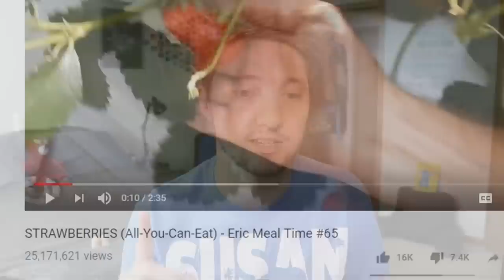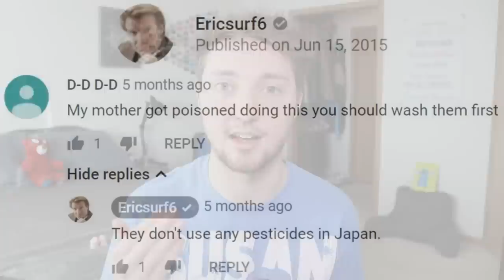Why I make YouTube Videos - Thanks Scott Cramer~!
Rarely do other YouTubers make videos about me.  It's people like Scott that keep me making YouTube Videos.  I also appreciate YOUR Comments!  BIG Thanks to YOU for watching & Interacting with my videos.  It means a lot to me.  Happy New Year 2019~! -Eric
►Join Team Get Some:
- Have a look at the reward levels.  Thanks to ALL Patrons for your continued support & BIG thanks to Johnny Cearley, Jesse Moses, & Kevin La Rose for TOP tiers of support.